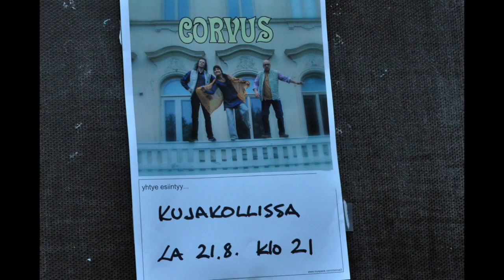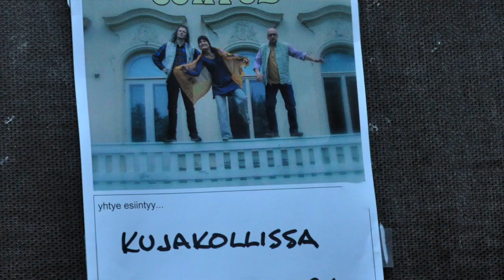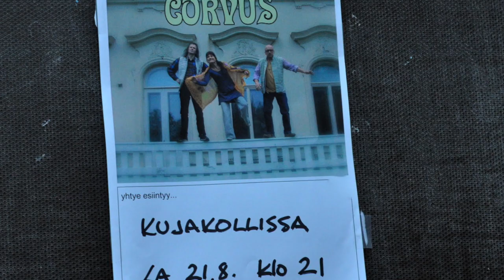Corvus - Hallittuun lentoon 2010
Hallittuun lentoon on yhtyeemme esikoisalbumi jonka kappaleet ovat:

1. Vain enkelin siipien havinaa
2. Kevein askelin
3. Öisin
4. Hallittuun lentoon
5. Painostava perjantai
6. Kaunis maailma
7. Keinu
8. Toiseen aikaan
9. Sademies
10. Tuulena tuulessa
11. Suru
12. Kirjoitus

Äänitimme levyä syksystä 2009 kevääseen 2010 Siivikkala Sound Museumissa, levyn äänitti ja tuotti Jyrki Miettinen. Kappaleet ovat Corvuksen omaa käsialaa.

Bändin jäsenet ovat:

Raine Skibdahl (laulu, kitara, shamaanirumpu, tamburiini)
Mirva Siitarinen (laulu, koskettimet, shamaanirumpu, djembe, huuliharppu, marakassit)
Markku Korsu (basso, slidekitara, rituaalikulho, tamburiini)

Olemme tamperelais-lempääläläinen indie-bändi. Toimimme aktiivisesti vuosien 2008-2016 ajan, keikkailimme tuona aikana ja teimme kolme pitkäsoittoa. Kolmannen levyn jälkeen bändimme jäi luovalle tauolle, joka jatkuu...